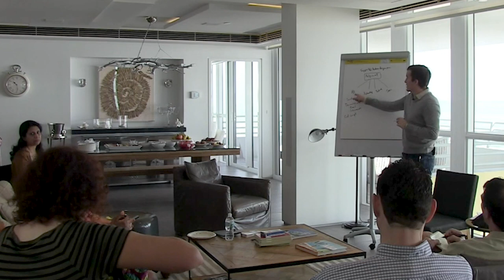Implementing Help Scout Customer Service Software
VIDEO TRANSCRIPT:
There’s a company called Help Scout…

And it’s just an amazing thing…

And the cool thing about Help Scout is it does so many cool things…

So it tells you…

How many tickets come in and how many tickets were closed…

Who closed which tickets…

Which people are closing tickets…

And so I can go in and see…

And then also every single time somebody…

Let’s say an email comes in and a client is asking for the deliverables from Raquel because they lost their copy…

Then Raquel’s little support person goes in there or her CPA or her virtual assistant…

And sends them a link to their portal again…

And when they send them a link to the portal again at the end it says, how was this reply?

Rate it good, bad, or okay…

And so literally every month…

You have a listing of prospects and customers that have given your company ratings on how they’re reviewing your customer support team…

Or it’s not just your customer support.

It’s anybody that responds to this inbox and that’s really good because you can…

And then they have a chance to actually say things…

So prospects will say…

“I really asked a basic question and this was clearly a scripted response of someone not giving me the time of day, I can’t believe this company.”

“Why would I ever work with a company that would treat me this way?”

And you know, like crazies out there.

But sometimes it’s from prospects, in which case I don’t pay much attention to prospect complaints…

Because I know the Internet is full of crazies…

But customer complaints…

I want to see every single one.

If a customer complains then I really want to know why.

And so we set this up when it was just us…

It goes into this Help Scout application and you can assign it to different people.

There’s a person now that works for us that she can assign it to accounts receivable.

She can assign it to me, she can assign it to Amanda, she can assign it to a bunch of different people based on the task.

And so there’s all these different assignments that go through so you can assign it to different people…

Assign it to AR and you can do it into people or folders or both.

So you could have every single AR inquiry you’ve ever had.

You can have every single prospect inquiry you’ve ever had.

You can have every single inquiry for a partnership you’ve ever had in a folder.

So that way if you ever need to go back and you’re like, you know what, we really want to start doing some partnerships.

I really want to partner with financial advisors or I really want to partner with CPA’s.

Here’s a list of every email we’ve had for the last three years from every financial advisor that was interested in partnering with us.

And so you have AR partnerships.

And then there’s also one where it’s just technical help…

Maybe they don’t have access to the portal or they lost their login or it’s not working…

They need a password reset.

In the case of yesterday…

Also you have a sales one and then over time…

And one of the things we’ve worked on now is…

Now that this has happened early on, when we set this up, it was just us going in there and answering stuff.

But now we have people that literally answer all these things…

Because we’ll get anywhere from 50 to 75 tickets a day.

Between each one of these processes…

Here’s a script on how to reply to various inquiries, right?

If someone asked to push a payment back, if someone asks to use a different credit card, if someone asks to you to give them a call…

What exactly do you do?

There’s a script.

There’s also documentation that you need to do.

So if somebody asks for something, there’s a place you need to document that…

Like excel or in our case it might be Infusionsoft.

So there’s documentation on that and email scripts documentation…

There might also be a call script…

Like exactly what you say when you give a call…

Based on the type of thing in AR and there might be seven different things in AR.

So it’s like this huge decision making tree.

But you know, what I was saying yesterday that Optima Tax…

I saw the commercial for Optima Tax…

They have a company where you think the CEO is handling AR questions for tax resolution.

No way.